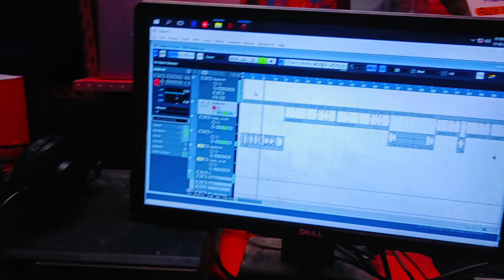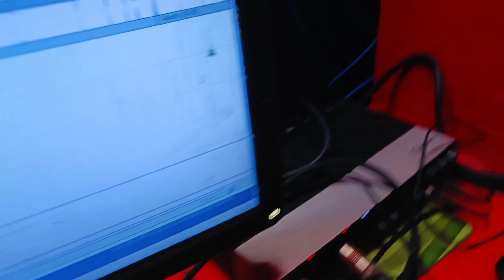VIRAL VIDEO SONG || बराबर पहाड़ दुर्घटना पर गाना || Barabar Pahar Durghatna New Song || SR RDX Yadav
Title - Barabar Pahar Durghatna Par Gana
Album - Barabar Me Ghatalai Durghatanma
Singer - SR RDX Yadav
Lyrics - Ravi Bharti Yadav
Label/Company - Alex Music Gaya
Music, Recording & Mixing -